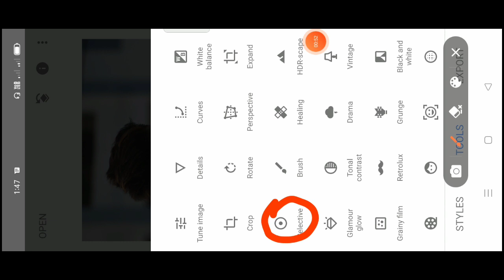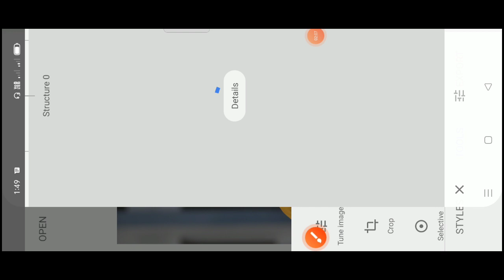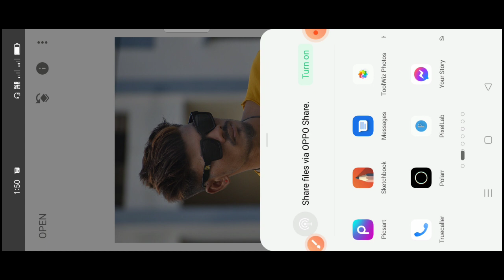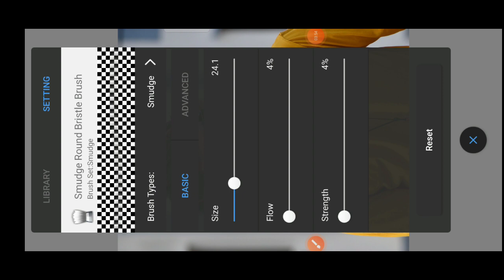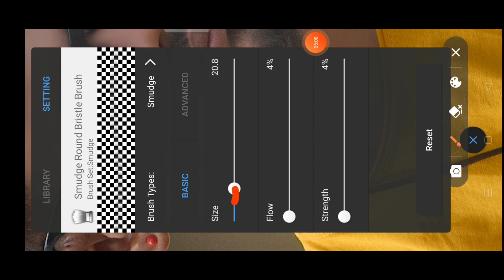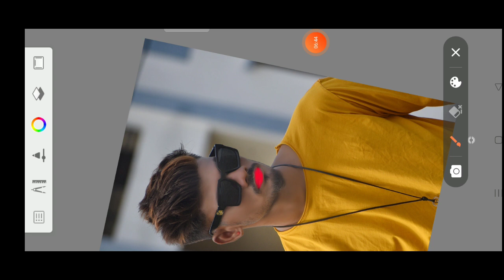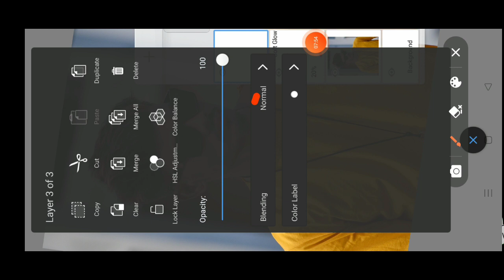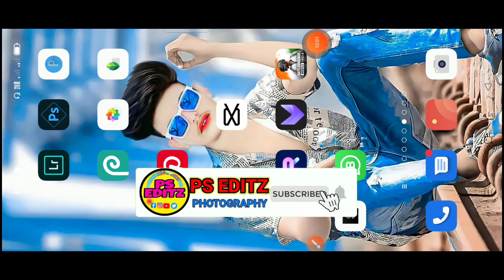Face ko smooth aur Gora Kaise kare Snapseed me | autodesk sketchbook editing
Welcome guys my channel me

सभी ऐप्स डाउनलोड करें नीचे लिंक दी गई है
(1) lightroom download karo